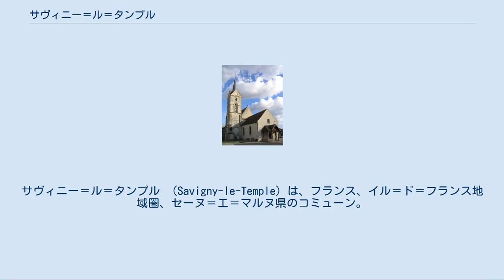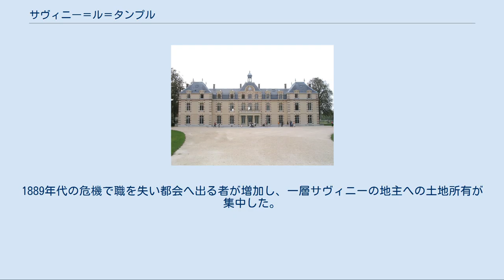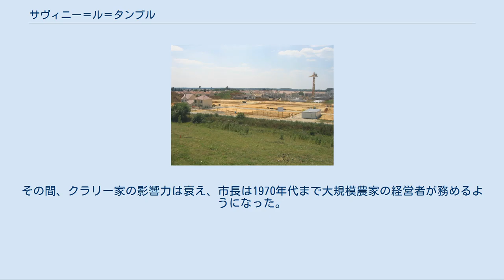サヴィニー＝ル＝タンプル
サヴィニー＝ル＝タンプル （Savigny-le-Temple）は、フランス、イル＝ド＝フランス地域圏、セーヌ＝エ＝マルヌ県のコミューン。
元々は農村であったが、1970年代にセナール＝ムラン・ニュータウン建設によって、劇的に人口が増加した。
 ブリー地方にあるサヴィニーは、パリから38km、ムランから3マイル強離れている。
 グランジュ・ラ・プレヴォテ城 古い醸造所 建設中のシテ・ウニ地区 ローマによるガリア征服以前、サヴィニーの土地はガリア系のサノン人（サンスを首都とする）の領地だった。
しかしこの時代の痕跡はわずかしか残っていない。
都市の基礎が現れたのはガロ＝ローマ時代以降である。
1992年にガロ＝ローマ時代の建物の遺構が発見された。
かつてこの地はルテティアからアゲンディクム（サンス）へと至る道沿いにあった。
 9世紀から10世紀にかけての柱跡がサン＝ジェルマン教会の墓近くから発見されており、これにより当時の民家の存在がわかった。
しかし町の存在が証明されるのは1149年で、それ以前は疑わしい。
第二回十字軍に向かうルイ7世は、この地をテンプル騎士団へ授けた。
騎士団はコマンドリー（fr、宗教騎士団の共同体）を築いた。
中世の村ノワズマン、プレシ・ル・ロワ、ラ・グランジュ・ラ・プレヴォテを王が承認した。
ノワズマンは12世紀まで、プレシ・ル・ロワは1220年の文書に、グランジュは14世紀半ばの文書に名が書かれていた。
この地にあった村、ラ・グランジュ・デュ・ボワは15世紀終わりまでその存在が確認できた。
当時のテンプル騎士団の村は、主に農民が占めていた。
 1312年、テンプル騎士団が解散され資産が接収されると、フランス国内の他所でそうだったように、聖ヨハネ騎士団に引き継がれた。
 16世紀に国中を揺るがしたユグノー戦争の影響は、サヴィニーではわずかだった。
ユグノーが少数だったためである。
近代、徐々に聖ヨハネ騎士団の影響力は失せ、替わってナンディとサン＝ポール領主が強くなった。
やがてグランジュ村はセンヌヴィル家の所有となり、住民は穀物とワインを第一に生産していた。
フランス革命はそれほどの影響を及ぼさなかった。
憲兵を意味するプレヴォテ（Prévôté）が旧弊だとして、1793年から1789年まで町の名はサヴィニー＝シュル＝バロリー（Savigny-sur-Balory）と改名された。
サヴィニーの土地は国家財産として売却された。
しかし競売は延長され購入価格はあまりに高額となった。
 サヴィニーは、1798年に結婚したジャン・バティスト・ジュール・ベルナドット（のちにスウェーデン王カール14世ヨハンとなる）とその妻デジレ・クラリーと関わりを持つことになる。
彼らはパリへ通うためブリー地方に住まいを探していた。
彼らはグランジュ城で暮らした。
彼らは公園を飾り立て、城に手を入れたが、夫妻は住む期間が短く、一帯は以前のままの農村だった。
1810年にスウェーデン王太子とされたベルナドッテは、1812年に反ナポレオンの同盟に参加し、やむなくサヴィニーにあった所領を手放した。
デジレの兄ニコラが、1812年の短期間城の所有者だった。
ニコラの息子フランソワは成長してサヴィニー市長を務めた。
クラリー家はサヴィニーに多大な影響を及ぼした。
コミューンの土地78%を3人の地主が所有しており、そのうちクラリー家はコミューンの半分に匹敵する547ヘクタールを所有していた。
 1880年まで、農民はまず第一にコムギを育てた（白いパンが食卓で一般的となったため）。
次にエンバクが、当時ウマの利用が増したことでエサ用に育てられていた。
しかし1880年代にコムギ価格が暴落したため、農民は多様な農作物を作るようになった。
ビートの栽培が増加した結果、酒の醸造所開設につながった。
そしてヒツジの飼育も、他のどの家畜よりも飛びぬけていた。
羊毛もラム肉も、農民にとって有益であった。
フィロキセラ流行で1880年代以降次第にブドウ栽培とワイン製造が衰え、替わってナシやシードル用のリンゴが植えられた。
1889年代の危機で職を失い都会へ出る者が増加し、一層サヴィニーの地主への土地所有が集中した。
出生率が下がり、1872年には村生まれが住民の65%であったのに、1911年にはたった30%に下がっていた。
その間、クラリー家の影響力は衰え、市長は1970年代まで大規模農家の経営者が務めるようになった。
1925年に町...